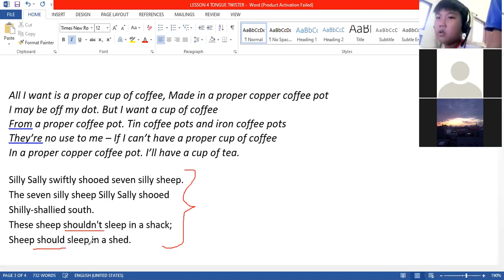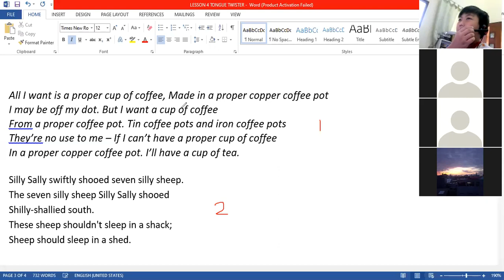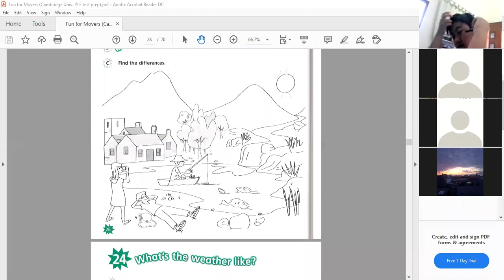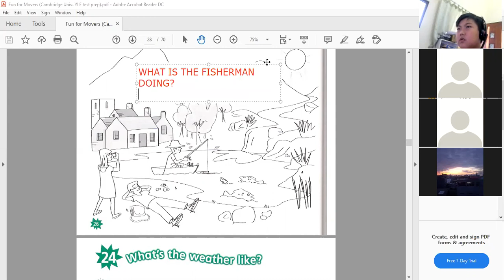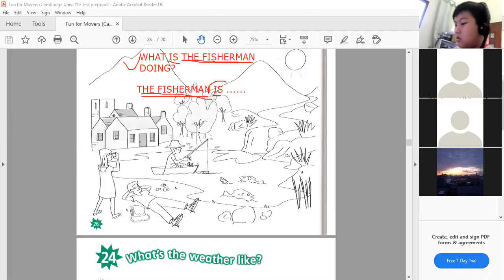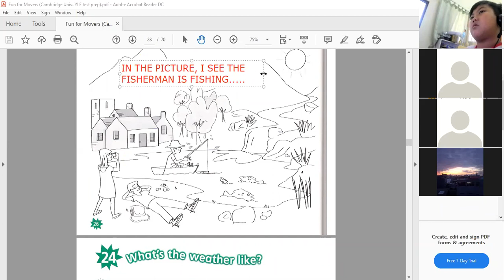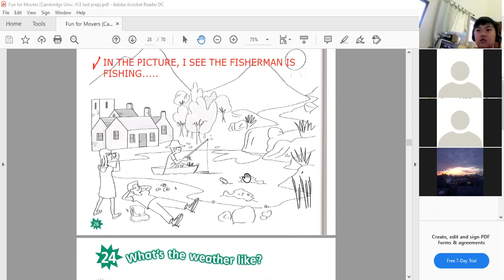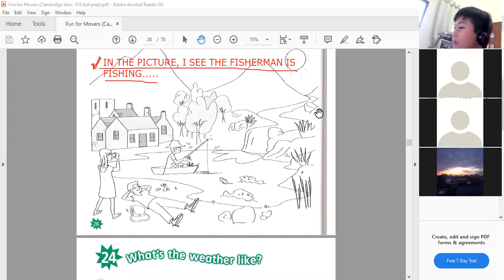SPEAKING ENGLISH LANCAR DENGAN TONGUE TWISTER AND DESCRIBING PICTURE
yuk sama sama simak keseruan kelas MISSBOU bersama murid murid yang semakin lancar speaking english nya.
untuk support kita terus. terima kasih